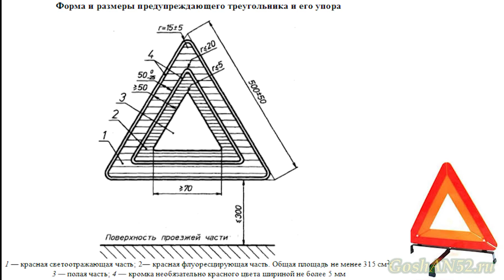Только купили автомобиль? Вот вам совет :-)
Стали владельцем первого автомобиля? Купили новый автомобиль или подержанный?  Советы как сэкономить время, деньги, как не уничтожить пространство багажника не нужным и бесполезным хламом.

Жизнь механика#Первыйавтомобиль